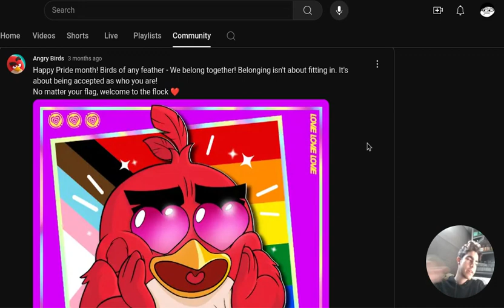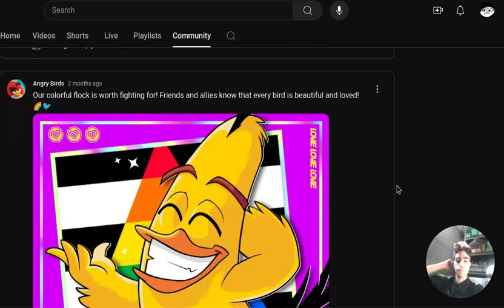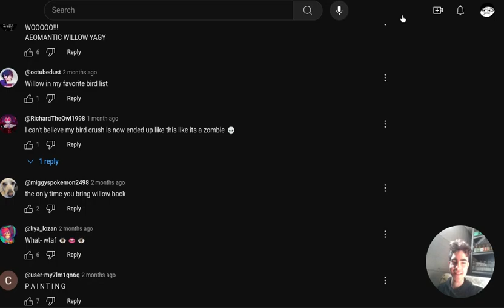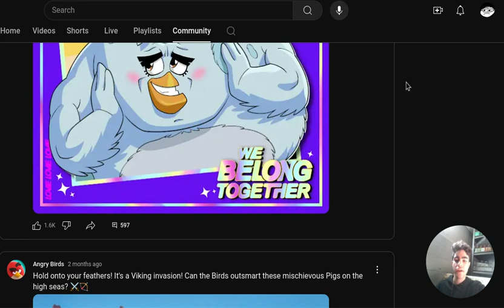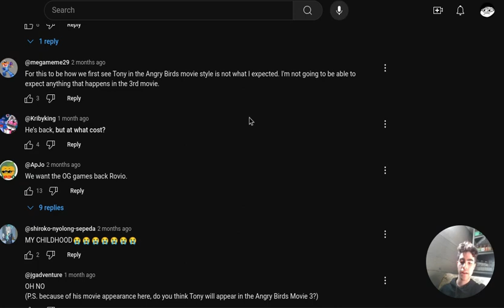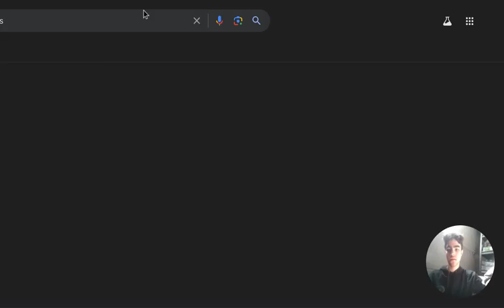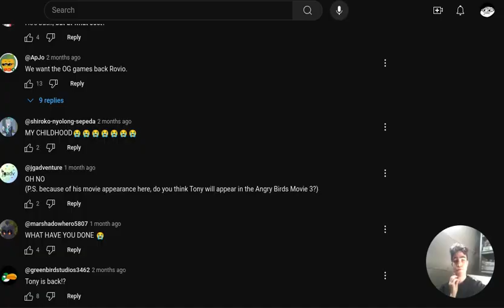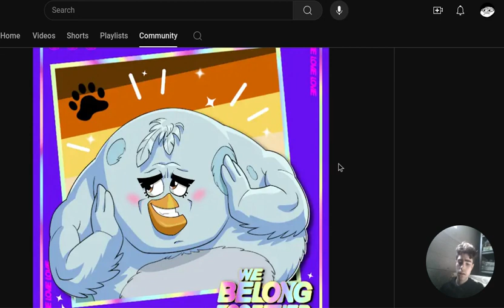Rovio's APPALLING Angry Birds Pride Month Posts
This video is more of a serious one. For the record, I am not against or have any resentment towards anyone in the LGBTQ+ community. However, what I am against is forcing political ideologies onto impressionable children. And that's what this video is about. This may not be the politically correct thing to say, and many may leave or label me as homophobic, but this is what I stand by and what I believe. Again, I have no problems with anyone in the LQBTQ+ community, but please, leave the children out of it.